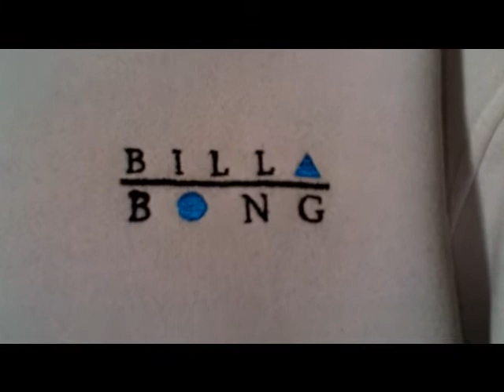Billabong Clothing @ 360Boardwear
Billabong Hoodie Hooded Sweatshirt